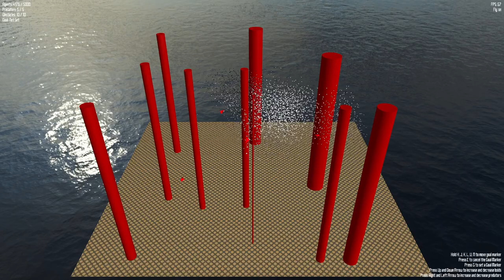Boids Demo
Boids with Predators and Navigation